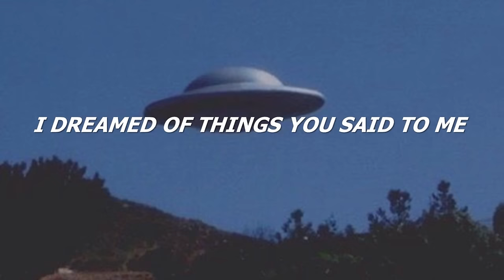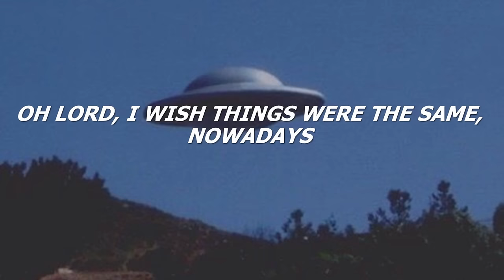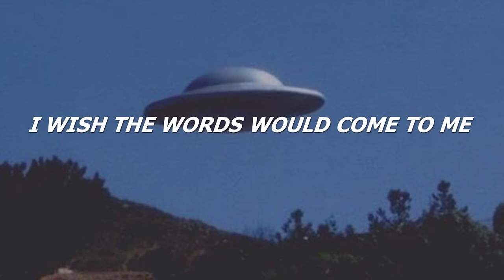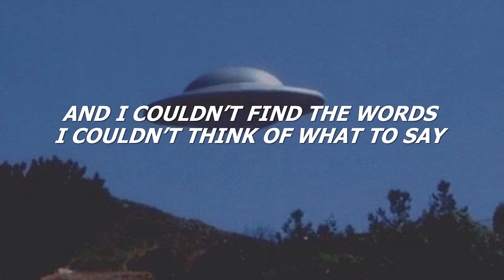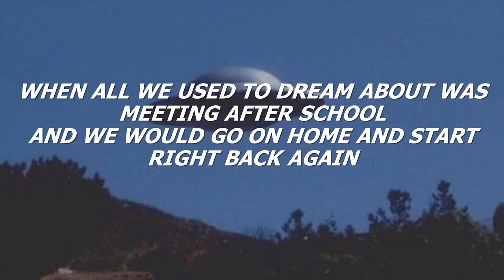WILLIS- I Think I Like When it Rains (Lyrics)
durudurudu~~
such an amazing music from WILLIS

Thank u for watching my vid 🙌